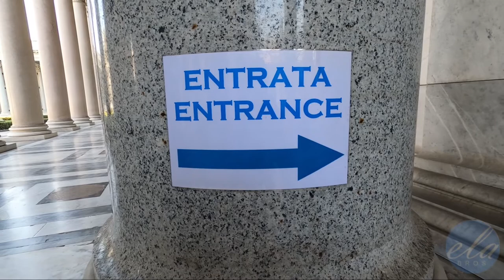Feast of St Peter & st Paul Vatican, Rome. Patron saints of Rome. ELA Bros. Vlog 39. Clarence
Feast of St. Peter and st. Paul. Patrons of Rome. June 29. St. Peter's basilica in Vatican city. rome. Tomb of The Saint. The greast monument for the saint. St. Paul. st. Paul's prison.Tre Fontane.  Laurentina. St. Paul's basilica. Rome. Saint's tomb. st. Paul's chains. basilica san Pietro. Vaticano. Roma. Italia. Basilica san Paolo. Roma. ELa Bros. Clarence Costa. Vlog no. 39. Travel vlog. Sinahala. sri Lanka. Italiano. English. Prigione di san paolo. catene di san Paolo. Vatican. statue of st. Peter. Baszilica san Paolo. statue of san. Palol.